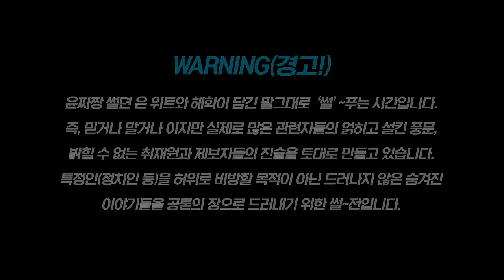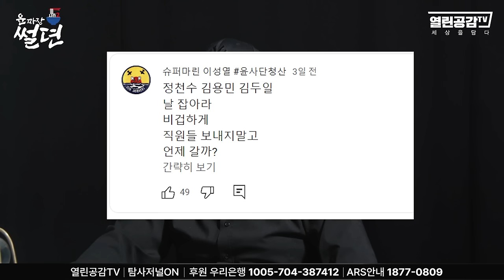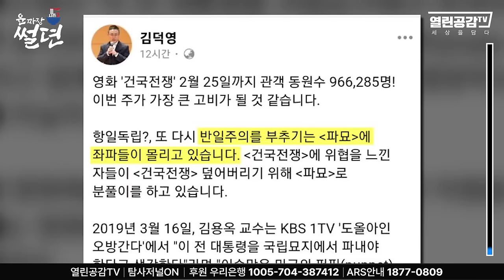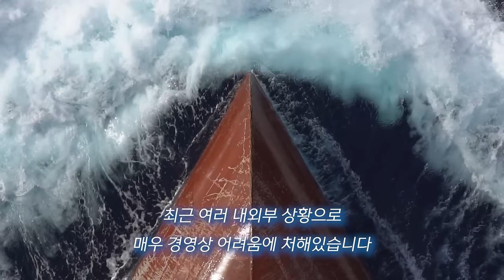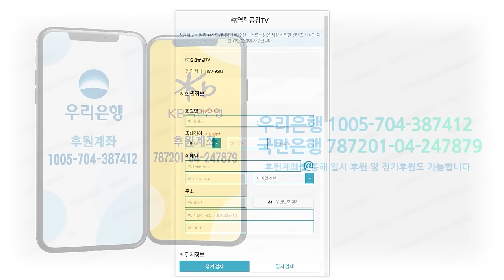【굥짜장 썰뎐13화】 소름 돋는 일본식 '의원내각제'의 음모!